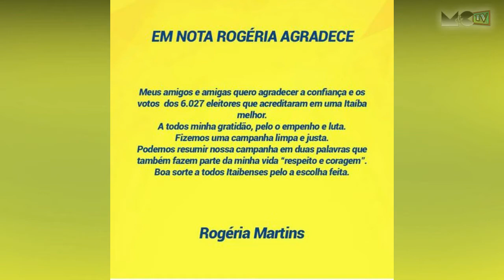AGRADECIMENTO AOS ELEITORES #1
ELEIÇÕES 2020 - ITAÍBA-PE - "RESULTADOS"

* Regina da Saúde - PODE / 57,44% - 8135 votos - ELEITA

- Rogéria Martins - PP / 42,56% - 6027 votos

* Resultados para Vereador em Itaíba - Pernambuco

1º Jorge do Cachorro Quente - PTB - ELEITO - 924 - 6,43%
2º Marcelo Pilota                 - PODE - ELEITO - 866 - 6,02%
3º Normando de Maciel         - PSB - ELEITO - 732 - 5,09%
4º Dindo de Zé de Sérgio         - PODE - ELEITO - 522 - 3,63%
5º Didias                         - PSB - ELEITO - 504 - 3,51%
6º Jessé Tenório                 - PT - ELEITO - 496 - 3,45%
7º Lula do Doce                - PT - ELEITO - 483 - 3,36%
8º Eraldo Pequeno                 - PODE - ELEITO - 476 - 3,31%
9º Claudio do Jirau         - PP - ELEITO - 461 - 3,21%
10º Dinha de Jurandir         - PP - ELEITA - 455 - 3,16%
11º Essio Tenorio                 - PP - ELEITO - 407 - 2,83%

* INFORMAÇÕES:

- Allisson Henrique (Mike)